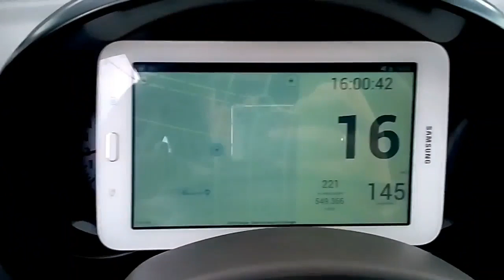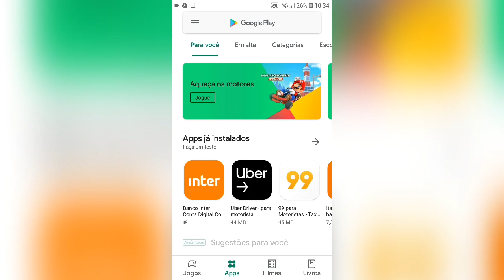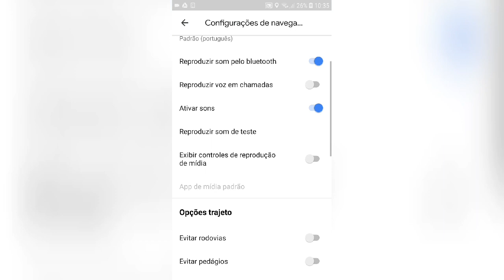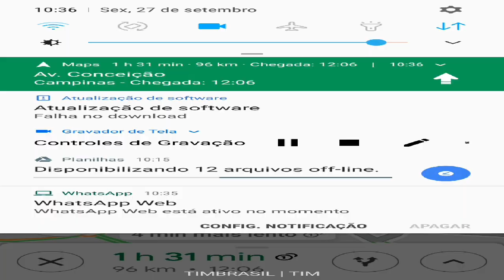Chery Tiggo: consertando Velocimetro sem gastar nada (velocímetro google maps)